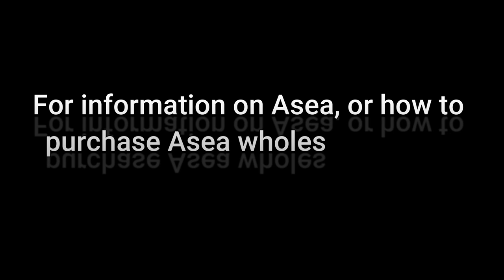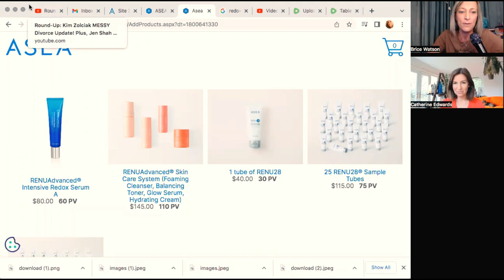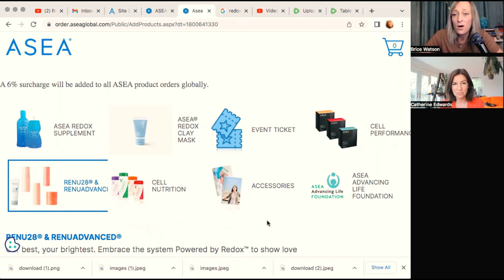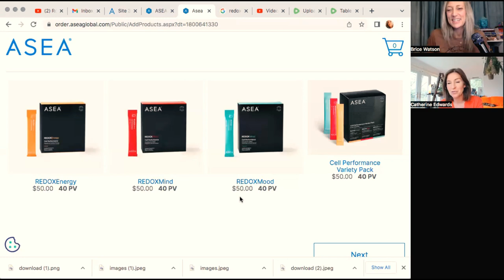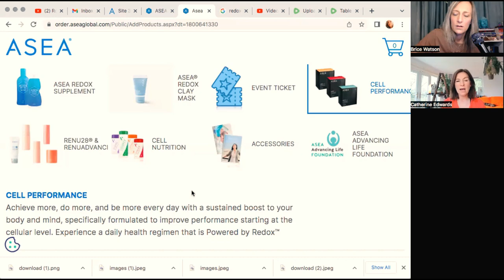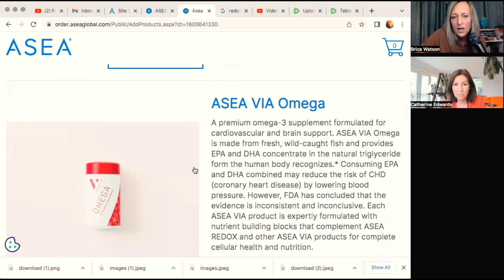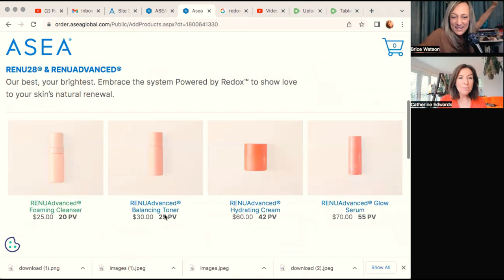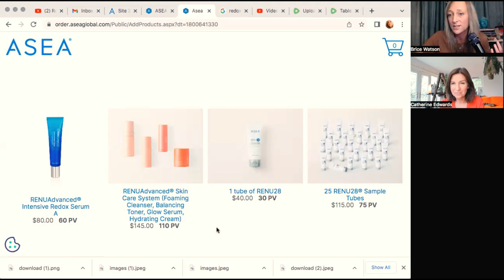The Power of Redox PLUS A WEEKLY GIVEAWAY FOR YOU!